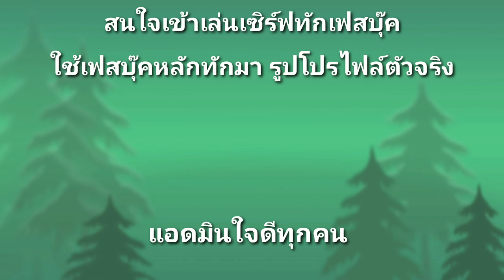ARK Survival Mobile สนใจเล่นทักเฟสเลย ลิ้งค์ facebook ใต้คลิป